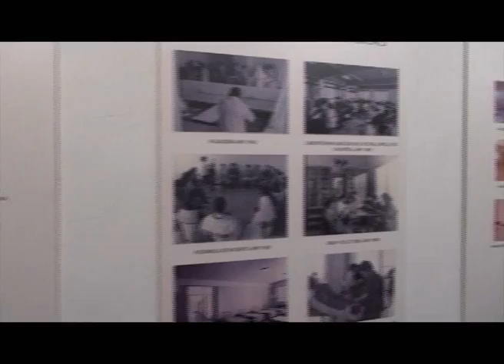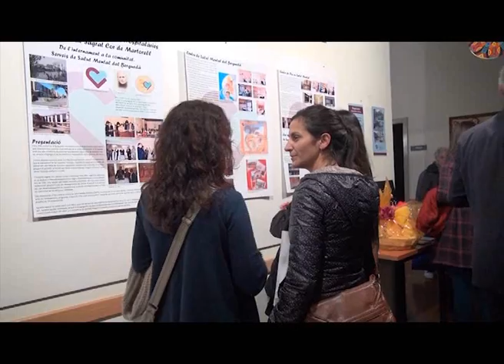BN 11 12 13 TRENTA DOS ANYS DE PRESÈNCIA A LA COMARCA